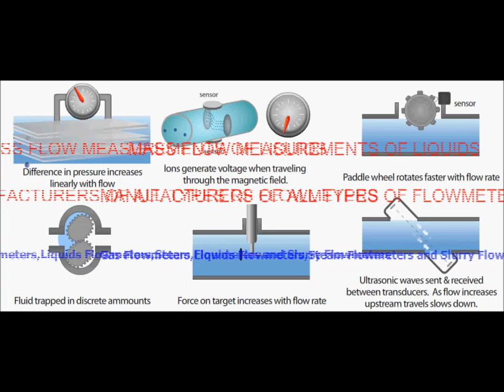smart gas meter,Gas Meter ,Pune,Gas Meter India,Gas Meter Manufacturers